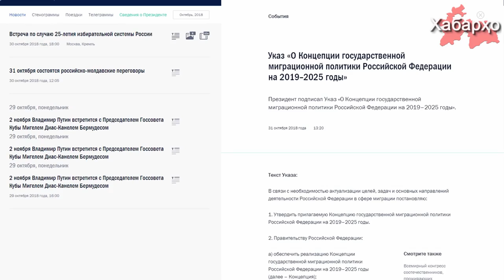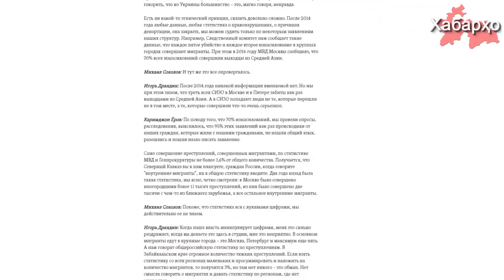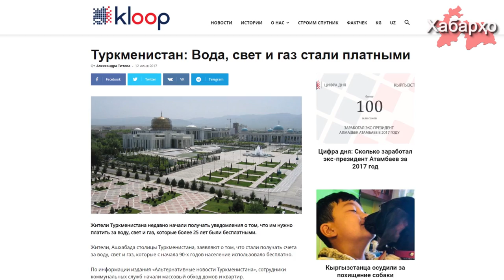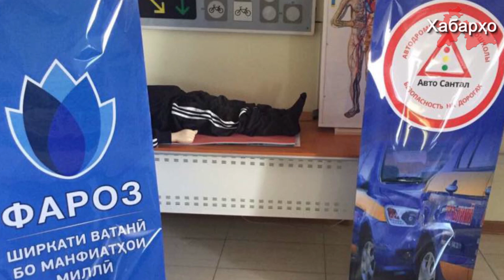Хабарҳои Тоҷикистон ва Осиёи Марказӣ 10.11.2018 (اخبار تاجیکستان) (HD)